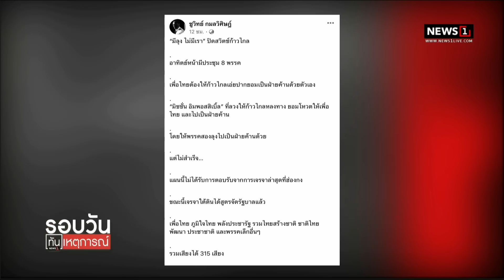ชูวิทย์ ปูดสูตรใหม่ มีลุงไม่มีเรา ปิดสวิตช์ ก.ก. : รอบวันทันเหตุการณ์ 12.00น./ วันที่ 31 ก.ค.66